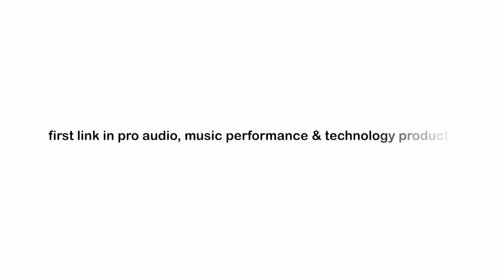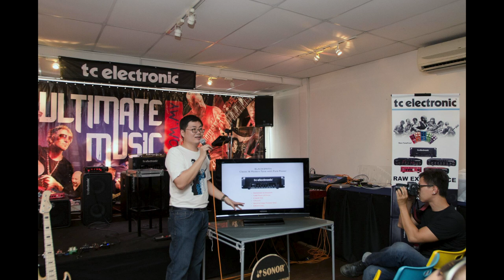TC Electronic Bass Masterclass by Ken Chung, Malaysia